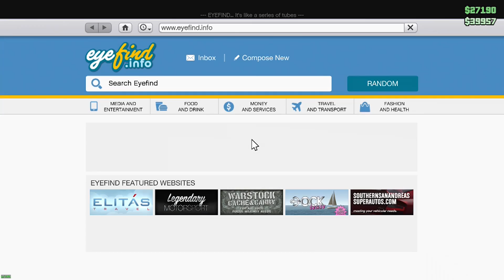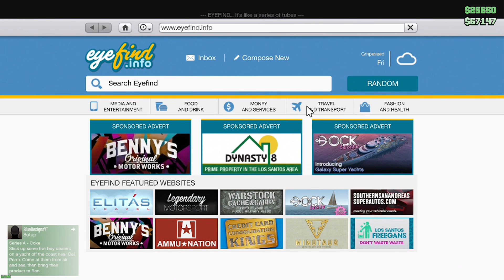GTA Heists - #7 - I'm Back in 'Nam!